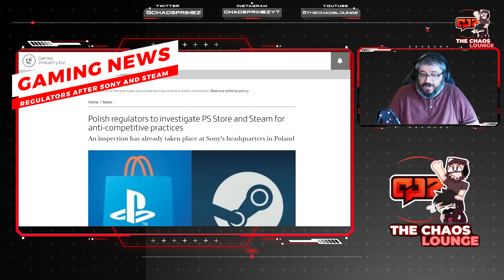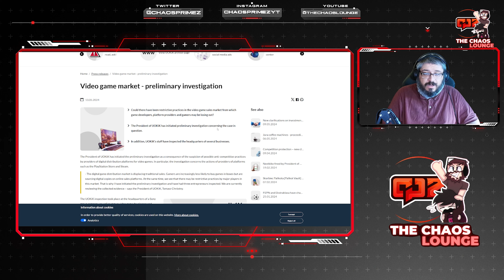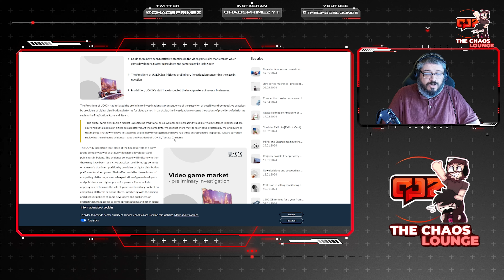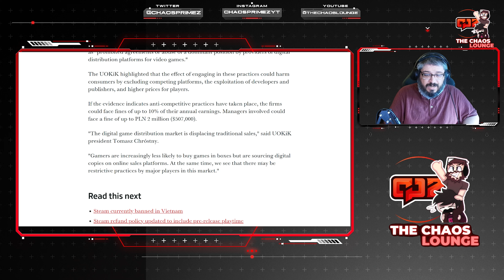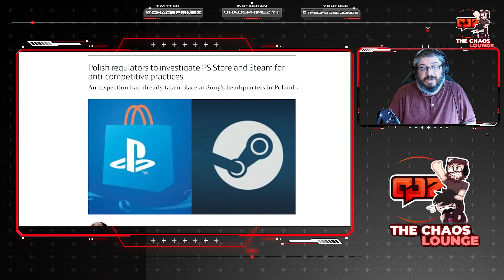Regulators Investigate Sony and Steam for ANTI-COMPETITIVE PRACTICES!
Polish regulators are now going after Sony and Steam for anti-competitive behaviours and seeing if they are in breach and making consumers pay more than they should be.

Virtual Requiem

Remain Legend

Supporter +

Arthur0ne
BigMADMoe
BoldAlphawolf
Chris Coleman
Cliffo
diablomozart
gamingSrush
JayGaming
Jonathan Sacci
Jordan Gareau
JP
Luis Jimenez
Magicyedon
Michael Tran
OzzyFan80
Rum Punch Man
sanchezmtz gaming
SlightlyHandsomeJack
Snowy Rains
Vinnygii
WG Productions
Xbox Guy

Supporter

Adidas 20zero
Chille
DarkchyldCD
Devast8or 2000
justin mills
Lunar Xander
mynxy{PB}
Powerboss
Scottish Scruff
Steve
Tazmon

Become Legend
viper97

Supprter
Nick Hubar
Tazmon